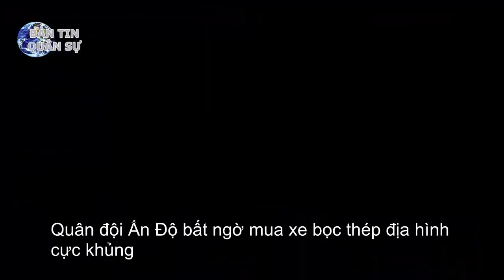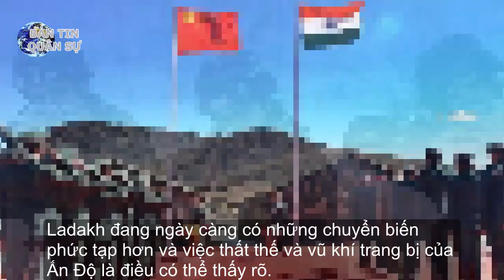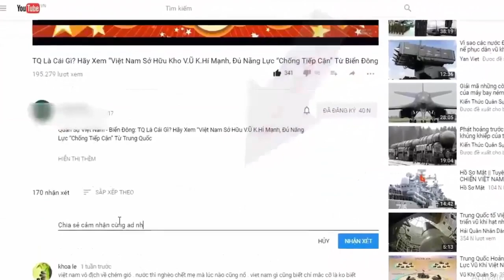Quân đội Ấn Độ bất ngờ mua xe bọc thép địa hình cực khủng | Tin Quân Sự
Các xe bọc thép bánh lốp này được coi là lời đáp trả của New Delhi trước động thái Trung Quốc điều các lực lượng xe tăng hạng nhẹ tới sát biên giới hai nước.